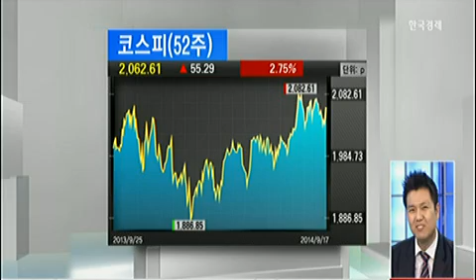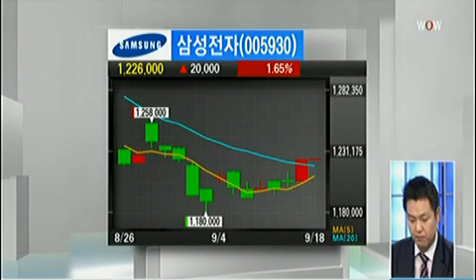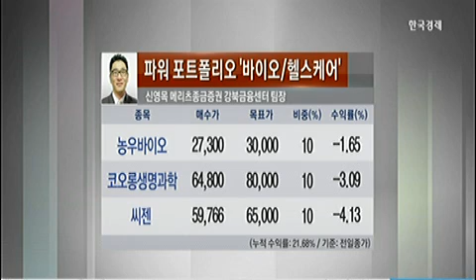[개장전 특징주] FOMC회의 결과‥기준금리 동결_2014년 9월 18일 방송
박백민 SK증권 압구정 PIB센터 과장

*한국경제TV - wowtv.co.kr | wownet.co.kr | wowfa.co.kr *SNS 공식채널